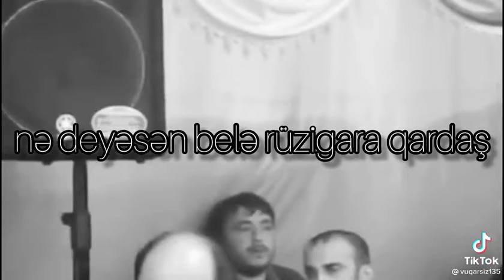Vuqar Bileceri - Ne deyesen bele ruzigara qardas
vuqar bileceri meyxana
vuqar meyxana
vuqar bileceri deyisme
qirqin meyxana
qirgin meyxana
meyxana atvet